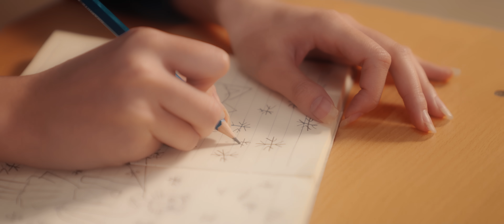Nhạt Nhòa - Linh Hương Luz x DangMinh | MV OFFICIAL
Ca Khúc: Nhạt Nhòa
Thể Hiện: Linh Hương Luz x DangMinh
Sáng tác : Tika, DangMinh

Executive Producer: Zuong Zero Entertainment
Project Manager: Zương Zero
PR Manager : Phan Thanh Tú
Music Producer: Tika
Recording Studio: ZuongZero Studio

Director: Hà Stone
DOP: Mai Tuấn
Cameraman: Nguyễn Bách
Screenwriter: Hà Stone
Producer: Trần Đức Trung
BTS: Phan Hồng Phúc
Editor: Mai Tuấn
Gaffer: Anh Khoa
Lighting Equipment: Thái Đỗ, Văn Tiệp
Makeup: Tôn Di Trịnh
Cast: Vũ Thanh (Riza), Phiêu Lee (Lee Chun)
Artwok: Dương Quang Vinh
Assistant: Nguyễn Hào, Phạm Tú Uyên
Media partner: 1 9 6 7 Ent, ACV Music, Rin Media, HHD Media, WM Media, Qinn Media, AIR Media, TK Ent, Alex, MeMe Media, Mii Media.

Lyrics:
VER:
Nếu biết trước yêu là xa thì ai còn yêu làm gì
Nếu biết trước yêu là đau mà ta vẫn cứ yêu thì
Hãy giữ lại cho nhau, bầu trời ký ức về nhau
Vẫn biết lúc yêu là sẽ đậm sâu
Mà ta chẳng thể tránh hết những trái ngang buồn đau của cuộc cãi vã không lành
Cứ mang lại suy tư rồi lại chia tay như thế.

DK:
Điều gì làm em khóc anh liệu còn quan tâm không
Khi thế giới bao la là thế như chỉ mình em đau
Nhìn xem lời yêu anh thường nói và cách mà anh bên cạnh em
Mà khi tình yêu còn mới anh có thế đâuu

Phải làm gì hơn khi anh chẳng  ngại buông tay
Em cố gắng được điều gì đây trong cuộc tình không may
Người  ta  khóc khi vô vọng, mà em còn khóc trong hy vọng
Để cho cảm xúc vẩn vơ ở nơi đáy lòng
Nhạt nhòa

RAP:
Khi anh đèn chợt tắt
Anh vẫn hay thường nhắc
Em phải tự chăm sóc em thật tốt nếu không có tay anh dắt
Khi màn đêm xuống em đừng chùn bước
Đừng để bóng tối bao trùm nỗi đau em từng phút
Gửi lời xin lỗi đến em tuy muộn màng
Anh biết em đau những vẫn tỏ nhẹ nhàng
Duyên mình đã lỡ nhưng vẫn là kỉ niệmm
Tấm hình đôi lứa đã vỡ theo nhiều chuyện

Anh biết anh sai mọi thứ đã đều quá trễ nên ta chẳng thể quay lại
(chẳng thế ôm em một giây)
Chuyện ta nay chia hai
Hương vị ngọt ngào vẫn đọng lại khiến đau đớn tháng năm dài
Anh chẳng thế nhắm hay hi vọng 1 phép màu có thể khiến vết thương này hàn gắn lại

Bridge:
Cứ yêu mà vẫn có những bước đi 2 ta chưa đoán được
Cố yêu và gieo đớn đau vậy thì sao thương nhau như trước
Vỡ nát tim em đây này
Bên nhau mà sao chẳng chịu thấy

© Bản quyền thuộc về Linh Hương Luz và Zuongzero Entertainment
© Copyright by Linh Huong Luz & Zuongzero Entertainment ☞ Do not Reup!